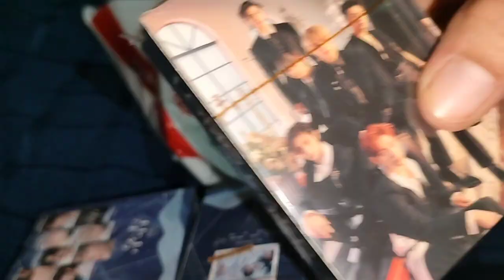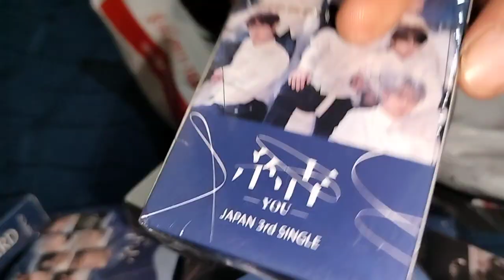lomo cards unboxing